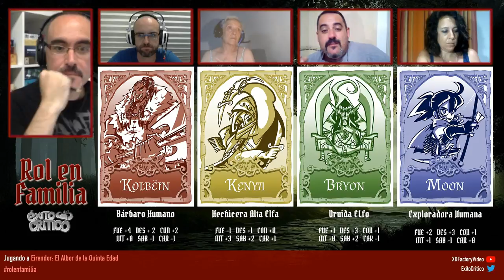Rol en Familia - Sesión 1 [Parte 2/4]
Mon juega a rol con sus tres hermanos y su madre. En la segunda sesión, los jugadores pasan 20 minutos planeando la mejor forma de matar dos orcos, y cuando por fin se deciden tienen su primera pelea... y conocen a su primer nuevo aliado.

ENLACES

El juego al que estamos jugando, que os podéis descargar gratis hoy mismo